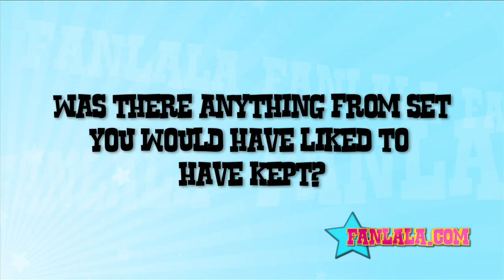Yin Chang & Jared Kusnitz On the Prom Bloopers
We chat with Yin Chang and Jared Kusnitz about what they wanted to keep from the set of Prom and the bloopers we haven't seen.